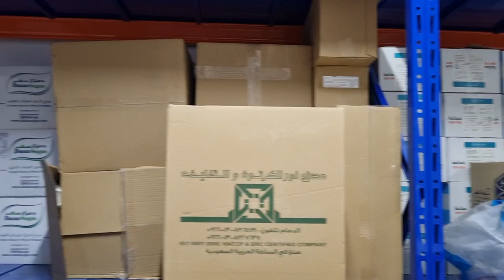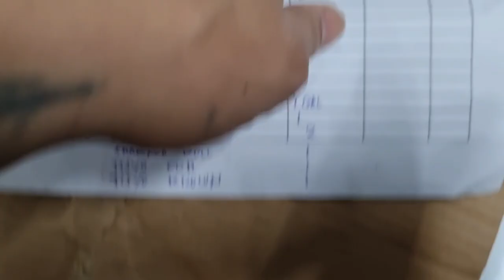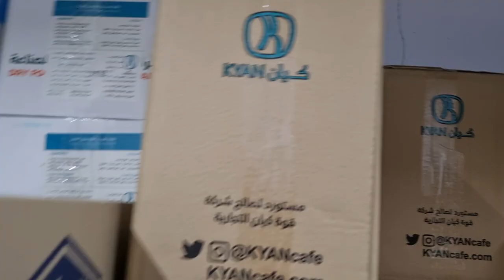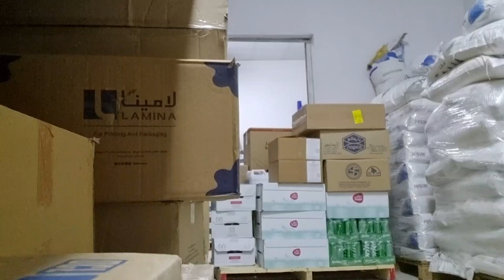Bodega day KYAN COFFEE